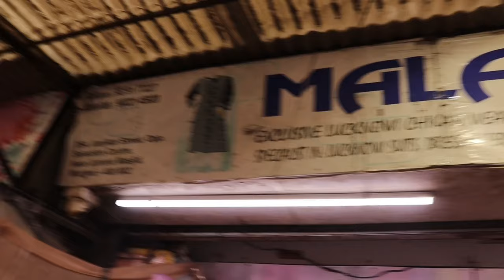Beautiful Lucknowi Chikankari Kurtis at Wholesale Rate | All Size Available | Mumbai Crawford Market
In today's video I will be showing you the retail + wholesale shop in Crawford market for lucknowi kurti. They have awesome variety and are the best option with all sizes.

MALABIS LUCKNOWI KURTIS SHOP

 Address-   264, janjikar street,
Opposite Selection Centre,
Near Jumma Masjid
Mumbai 400002

Contact  - Khan Ruqaiya 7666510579  (वीडियो बनने के लिए )

TIMEZONE in Rcity Mall |Best Game Zone for Kids | Fun Activities & Masti Time For Kids | Gaming Zone